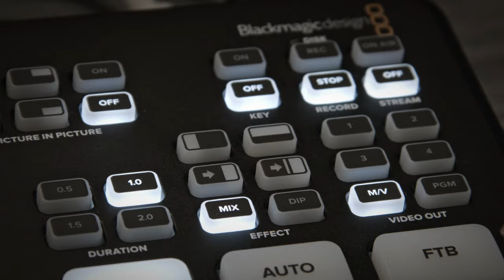ATEM Mini Pro - Live Streaming Switcher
¿Differences with the first ATEM Mini?
- Direct recording to HDD/SSD through USB type C connection.
- Direct streaming via Ethernet to YouTube Live, Facebook Live and others.
- In panel buttons added: 4 Camera Multiview, Preview and Program. Plus, media recording, streaming and audio status.

Shot by Nòmada Audiovisual
Medellín - Colombia
2020